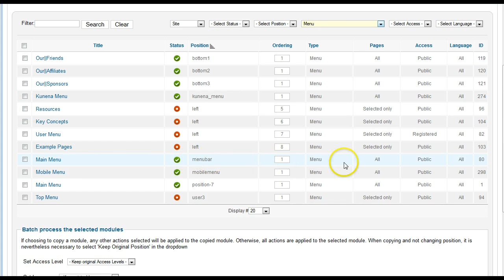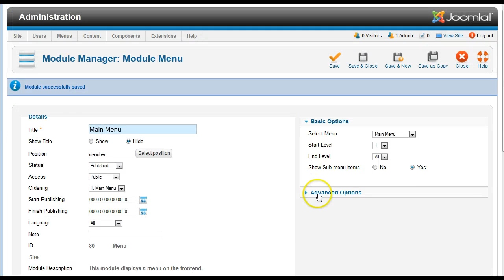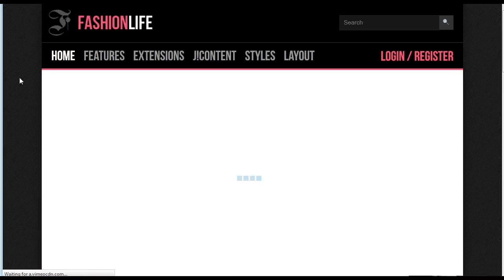JoomlaXTC Menu Classes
Video Documentation on changing the menu styles in the JoomlaXTC Templates:

JoomlaXTC Framework uses the module position 'menubar' for the main menu

To set up the menu please open your module manager and create a new main menu module and position it in the menubar position, turn the title off, select main menu, and make sure the Always show sub-menu Items is set to YES.

Next open the advanced parameters and in the Module Class Suffix and Menu Class Suffix add your menu style: suckerfish, dualfish, or dropline (MAKE SURE TO PUT A SPACE BEFORE)